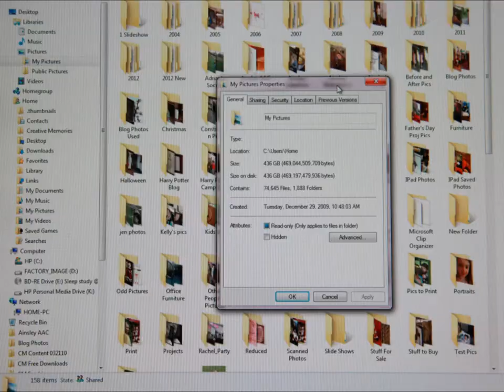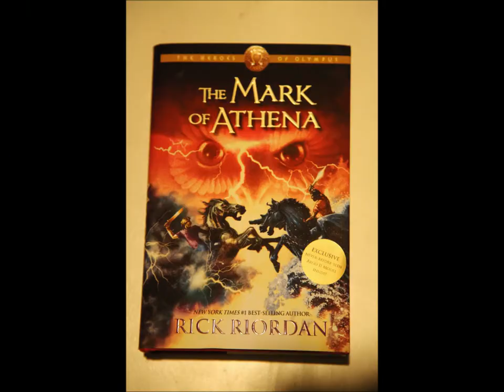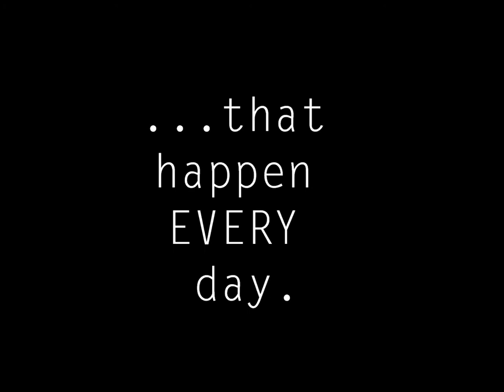365 Happiness Photo Project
In 2012 I set out to photograph a moment of happiness every single day. I then posted the photos each Monday on Ainsley's blog It is harder than it seems (it's tough to do anything EVERY day) but was worth the effort. It gave me insight into what makes me happy (or not) and made a fun photo journal of our year. This video is the compilation of all those photos. I hope you enjoy it.